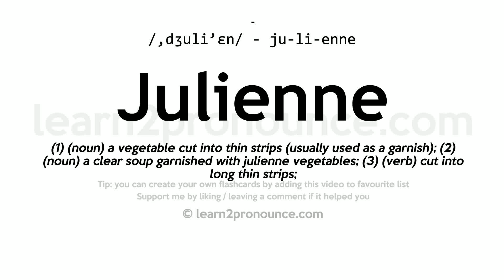Pronunciation of Julienne | Definition of Julienne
Julienne pronunciation | How to pronounce Julienne in English?
/,dʒuːliː`en/
Meaning of Julienne | What is Julienne?
(1) (n.) A kind of soup containing thin slices or shreds of carrots, onions, etc.
What is Julienne | Julienne meaning and definition?